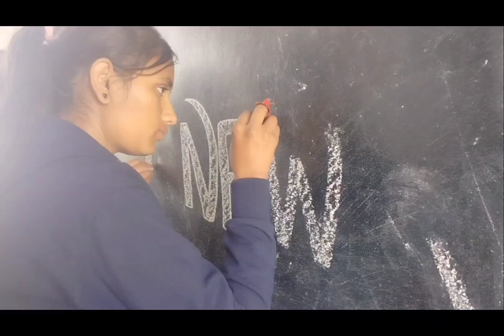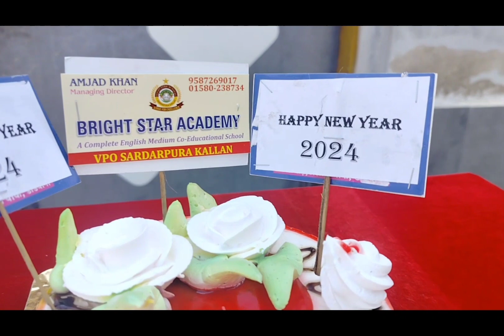new year celebration 🎉🎊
bright star academy sardarpura kallan didwana